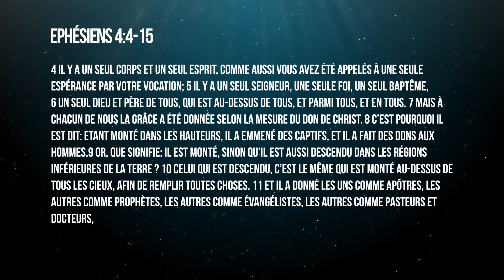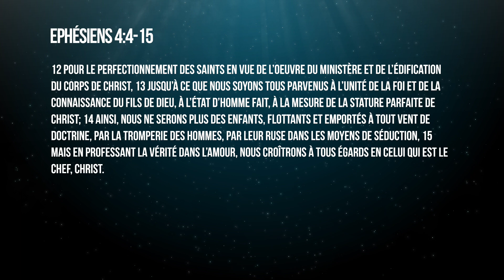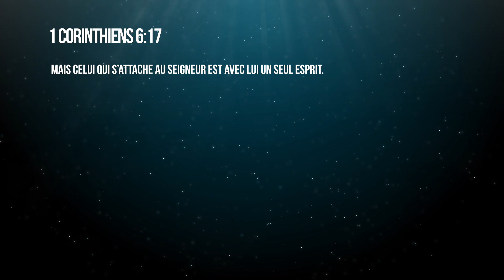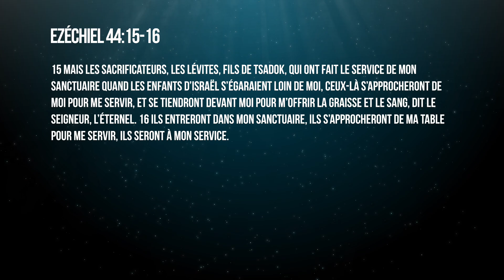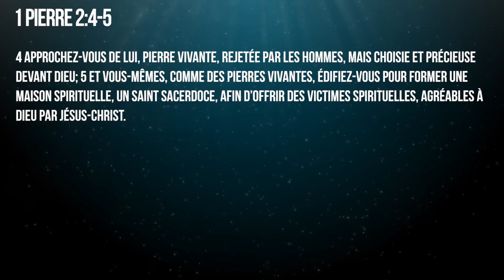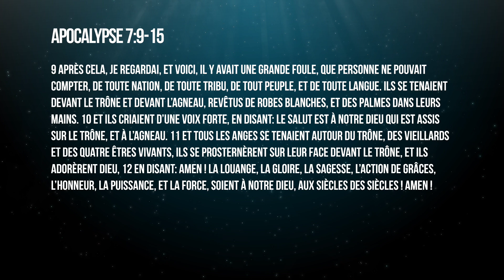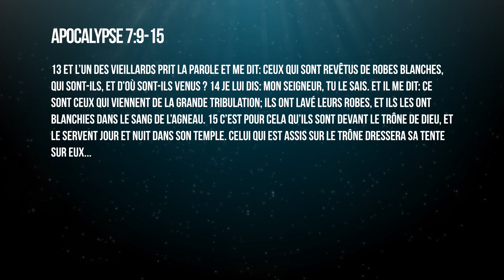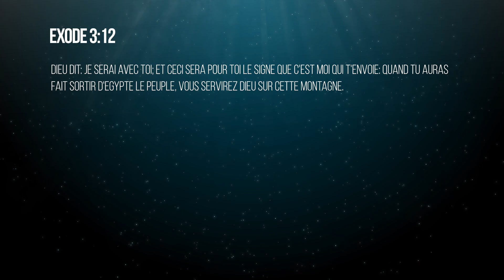Prédication | Afin que nous ne priions pas pour rien - 3e partie (05/04/2020)